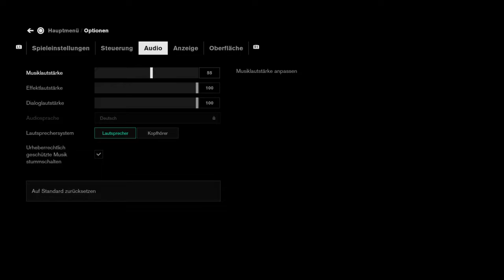Control [Gameplay] #02 | Auf zur Kommunikationsabteilung | PS4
Hallo Leute,
heute gibt es ein neues Let´s Play von mir.
Ich werde den Third Person Shooter CONTROL zocken.

Control ist ein im August 2019 erschienener Third-Person-Shooter des finnischen Entwicklerstudios Remedy Entertainment. Der Levelaufbau ist an das Metroidvania-Genre angelehnt. Namensgebend ist das fiktive Federal Bureau of Control.[4] Die Hauptfigur Jesse Faden (gespielt von Courtney Hope) setzt hierbei telekinetische Fähigkeiten ein, um die Bundesbehörde von einer übernatürlichen Macht zu befreien.

Über Kommentare und eine Bewertung würde ich mich freuen!
Drückt den Abo-Button und aktiviert die Glocke damit Ihr keine Videos verpasst!
Ihr könnt mich auch Dienstags und Donnerstags auf Twitch Live verfolgen. Einfach unter Scheibenwilli mal reinschauen.

Titel: Control
Genre: Third-Person-Shooter/Action Adventure
Entwickler: Remedy Entertainment
Publisher: 505 Games

Mein Equipment was ich nutze:
- Playstation 4